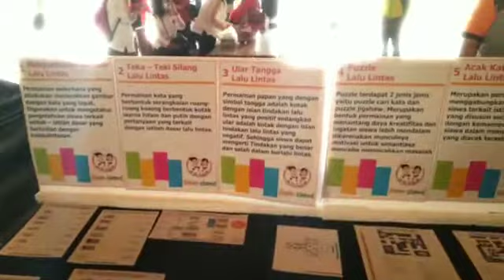Launching DALAN SLAMET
Launching Dalan Slamet bertempat di Pendhapi Gede Balaikota oleh Walikota Surakarta, Jawa Tengah, Minggu 30 Agustus 2020, jam 06.30 WIB.
dihadiri juga Wakil Walikota Surakarta, Sekda Kota Surakarta, Kapolresta Surakarta, Kasatlantas Surakarta, Akademisi dan MTI Solo Raya.
Kegiatan bersamaan dengan Walikota bersepeda dengan 30 anak dari Forum Anak Surakarta dan pembagian 100 HP bagi siswa SMP kurang mampu untuk mendukung kegiatan Pembelajaran Jarak Jauh.
Video tutorial game DALAN SLAMET silakan klik
dan silakan download gratis modul di akhir diskripsi link youtube diatas
dan silakan follow instagram dalan.slamet dan Facebook Dalan Slamet